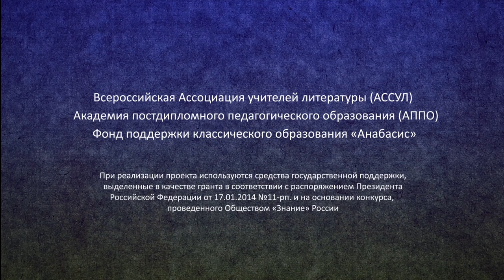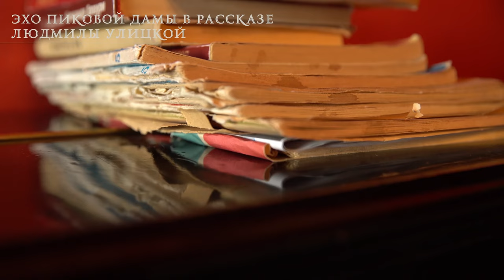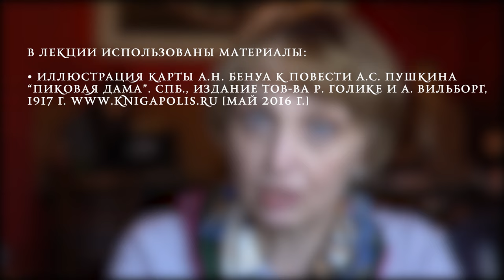Лекция 1.2 | Эхо Пиковой дамы | Татьяна Рыжкова | Лекториум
Лекция 1.2 Эхо Пиковой дамы | Курс: Петербургские мосты | Лектор: Татьяна Рыжкова | Организатор: Президентский физико-математический лицей № 239, АССУЛ